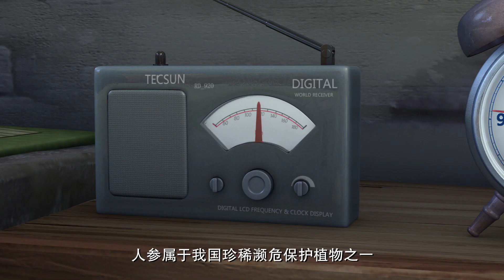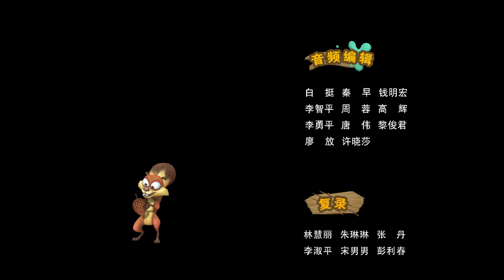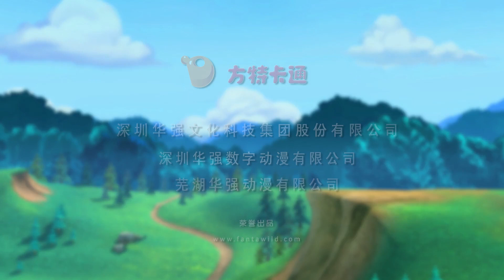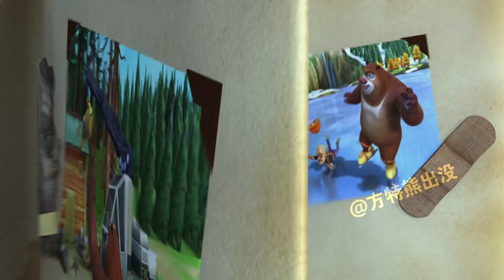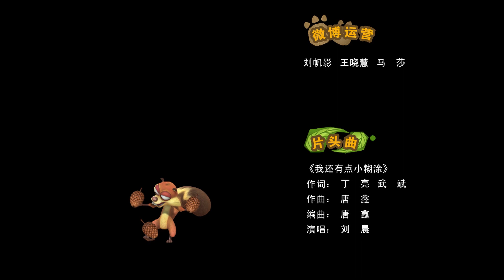动画 | 熊出没之丛林总动员合集 4-6 | 丛林的希望（下） & 千年人参 & 森林超人